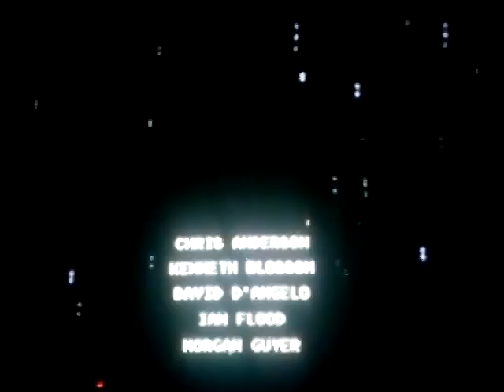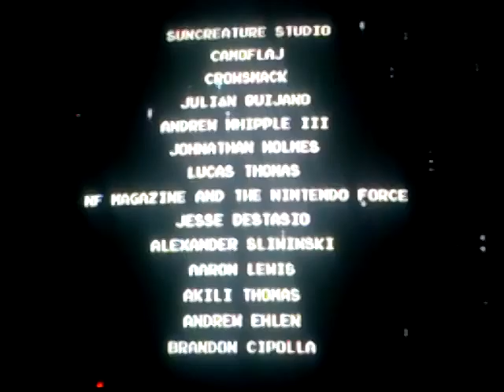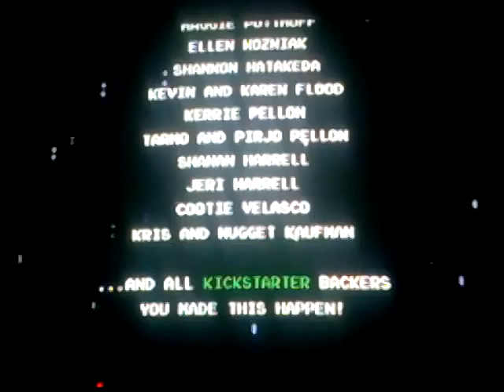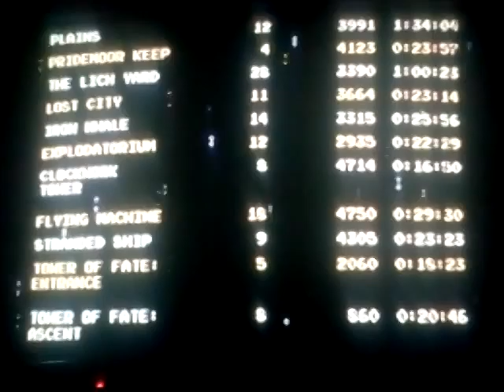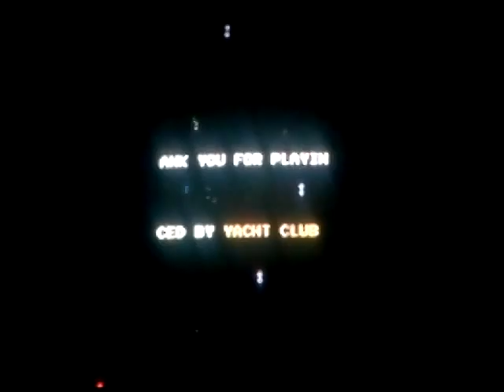Shovel Knight- The Final Battle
We face the Enchantress. Plus some updates for the future.